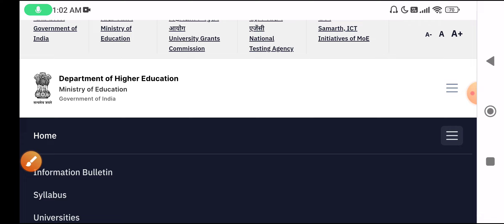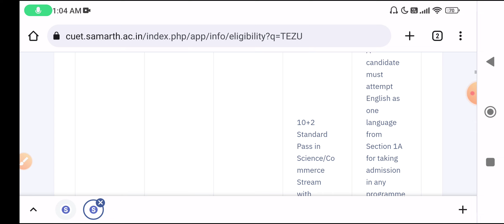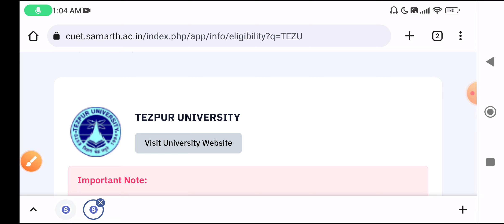How To Fill Tezpur University Registration Form 2023 Admission form 2023 CUET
Form Video

Notes Pdf
General Awareness Series
Admission update